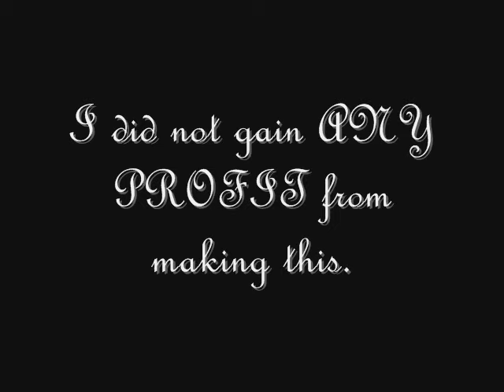~Romeo and Juliet~ *Love Story by Taylor Swift*